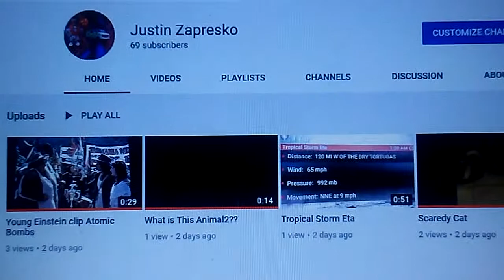69 Shes So Fine Quite Divine 2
Billy Maddison Audio. my channel picture..